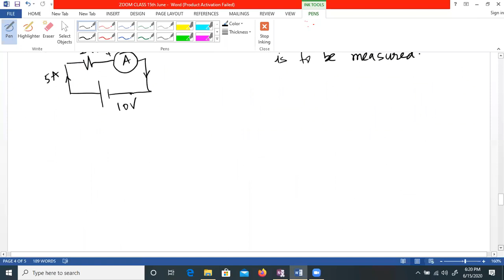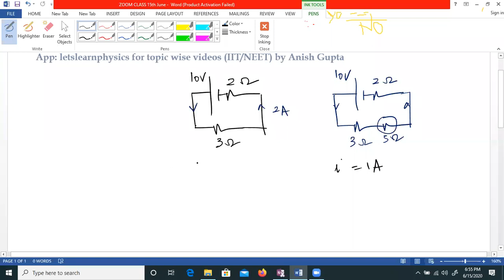Galvanometer and Ammeter (Zoom Class)